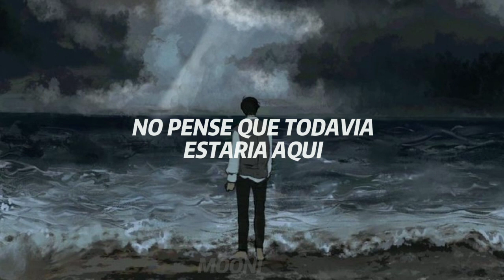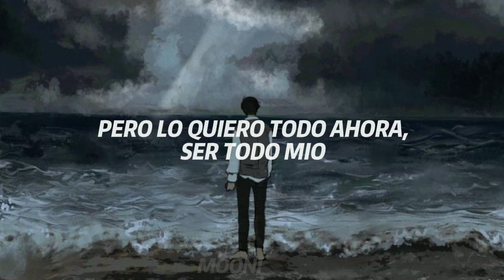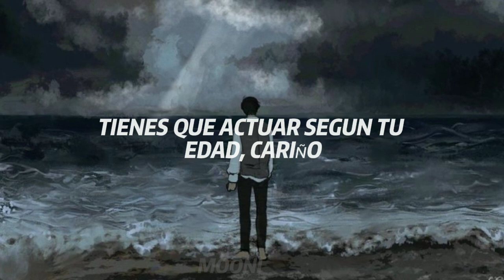tienes que actuar según tu edad, cariño..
—  泣くのをやめなさい、小さな天使. .. ↷︿ ❞༄

𝐬𝐨𝐧𝐠/𝐜𝐚𝐧𝐜𝐢𝐨𝐧  Young

( En mi cuenta de Pinterest podrán encontrar las imágenes de mis vídeos  )

young - vacations
vacations - young
canción young
lyric
lyrics